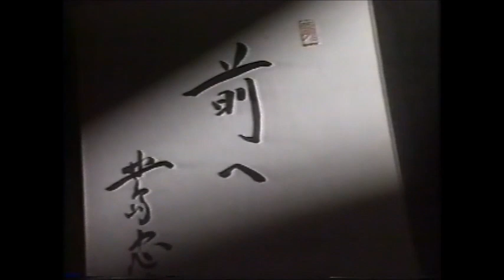18年度 明大前へ ！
まつだいらさんナイス！！☆1月2日は真っ向勝負しましょう。回すのなしでね・・・・'96年NHKニュースより再編集。M1